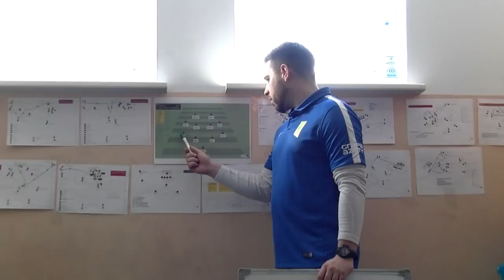Kulisy oraz skrót meczu KP Chemik Police - Dąb Dębno